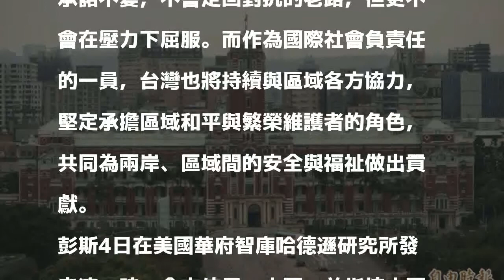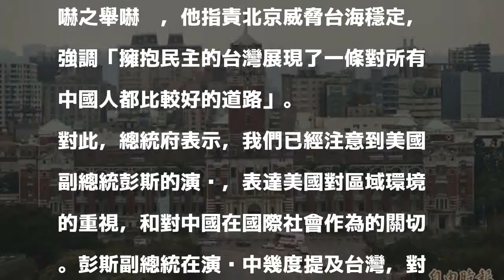總統府感謝彭斯 台灣將共同為兩岸安全福祉做貢獻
〔記者李欣芳／台北報導〕針對美國副總統彭斯4日全方位反擊中國，抨擊北京當局企圖破壞美國總統川普政府、干預美國政策與政治，彭斯還譴責北京奪走台灣友邦、威脅台海穩定，指雖然華府尊重一個中國政策，但「擁抱民主的台灣展現了一條對所有中國人都比較好的道路」。總統府今天上午對彭斯的談話表達感謝之意。

發表評論評論如下。